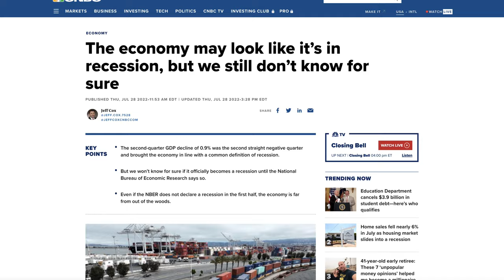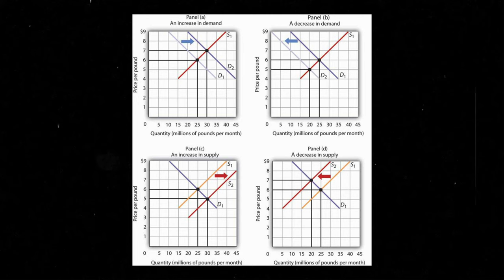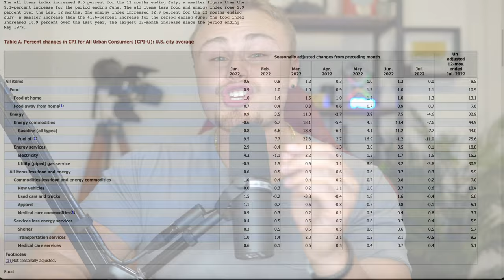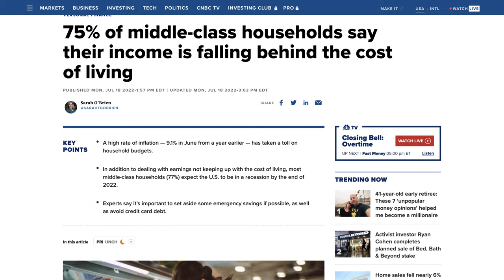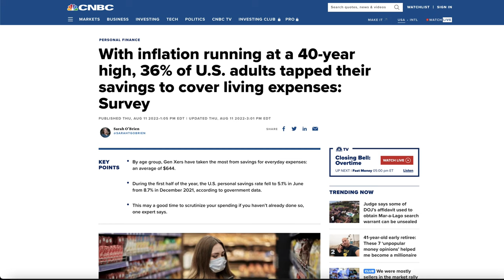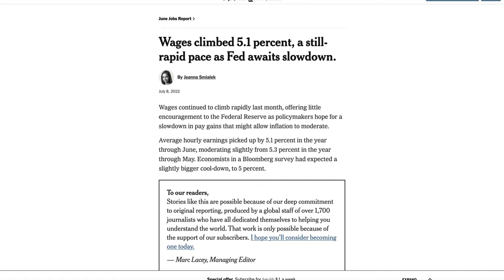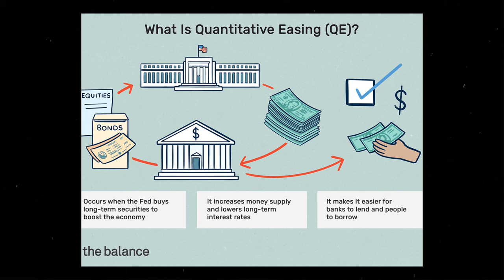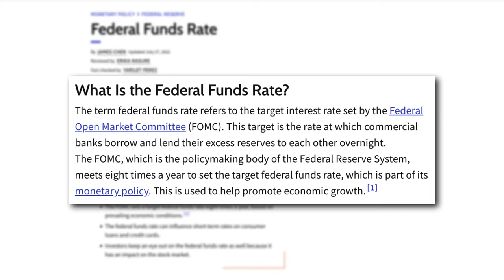The Feds Just SCREWED 75% Of The Middle Class | START SAVING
Amazon Store:

THE MIDDLE CLASS IS SCREWED:
Now we're at a point we're 75% of middle class households say their income is falling behind the cost of living. The problem now relies on how way feds are going to fix this. which spoiler alert, is only going to make things worse. Inflation in October of 2021 was at 6.2% and each month moving forward grew us to a peak of 9.1%.  That means people in the U.S. have had to deal with inflation over 6% for the past 10 months.

IT WAS ALL A TRAP!:
Think about it for a minute! Inflation hits and everyone living paycheck to paycheck, can no longer afford everyday living. They are forced to credit cards and personal debt. They see on the news that inflation is falling and they are relieved that they no longer need to use debt to pay for necessities. Little do they realize their variable credit card interest has been going up. Forcing them into a life of debt.

CREDIT CARD DEBT SOARS!:
A new study by the Federal Reserve Bank found that Americans increased their credit card balances by a cumulative 13% year over year in the second quarter of 2022. Credit card debt rose by $46 billion in that quarter alone, which is one of the highest increases since 1999. For those under 25, credit card balances rose by 30%, and it went up by 25% for people with low credit scores.

SALARIES CAN'T KEEP UP WITH INFLATION!:
The latest reading of hourly wages showed a 5.1% increase in June from a year earlier, which means inflation has generally wiped out the boost in income and made their salaries have less buying power. The reason the middle and lower class are more affected by inflation is because a higher percentage of their money goes towards essentials, unlike wealthier people.